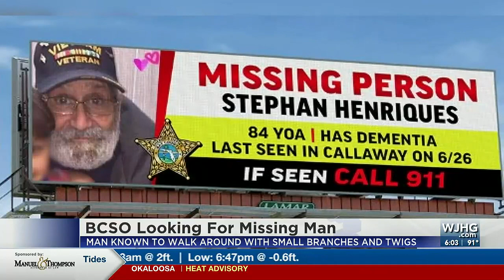Search for missing Callaway man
The search continues for an elderly man in Callaway. He's been reported missing for five days now.